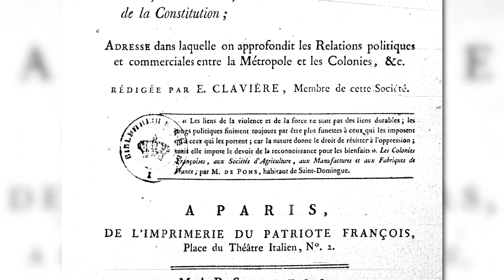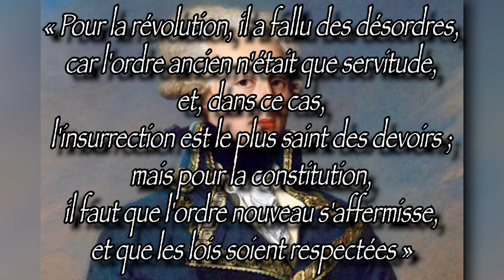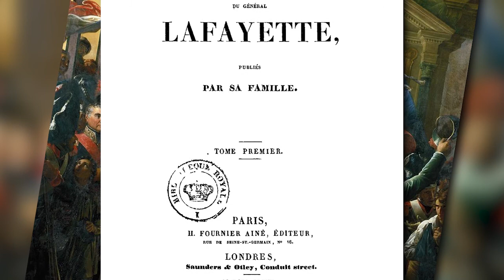Le HÉROS des DEUX-MONDES (Marquis de La Fayette)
Salut !

Dans cette Histoire Résumée, je vous raconte la vie du Marquis de Lafayette, héros de la Guerre d'Indépendance Américaine, puis des différentes Révolutions Françaises, grâce à ses exploits, il sera surnommé le "Héros des Deux-Mondes" !

Temps passé sur la vidéo (Montage + Écriture + Miniature) : 30 heures.